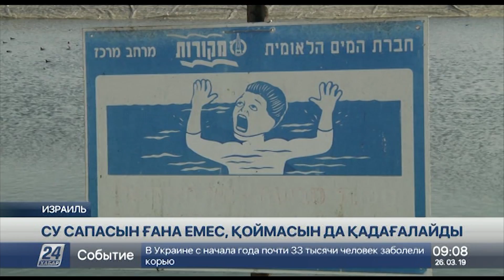Израильде су сапасы ғана емес, қойма да қадағаланады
Израильде ауызсудың сапасы жоғары.

Өйткені елде су қоры аз. Тіпті тапшы десе де болады. Сырт көз зиян шектіре ме деген қауіп те бар. Билік су қоймаларын үнемі назарда ұстап, жиі тексеріп тұрады.